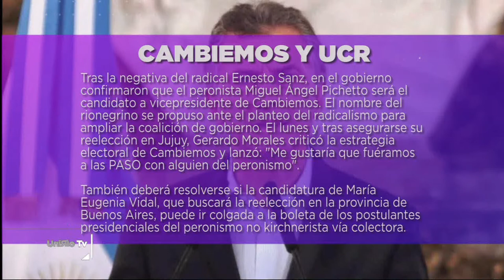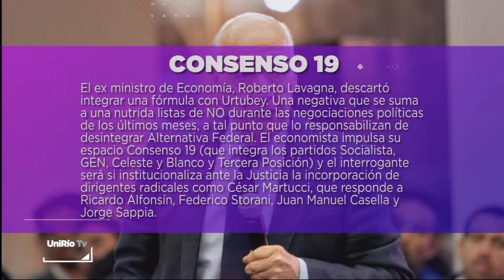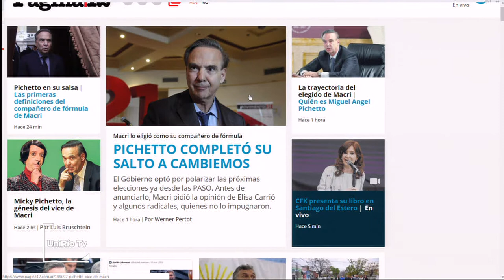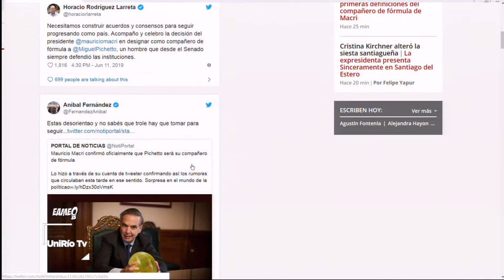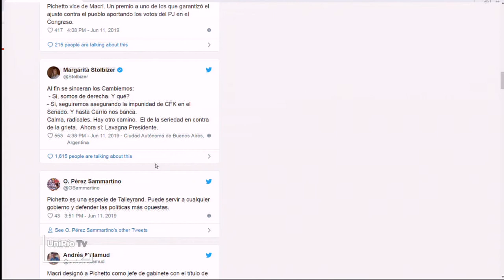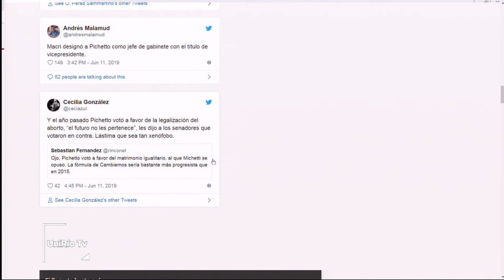A UN DÍA DEL CIERRE DE ALIANZAS ELECTORALES